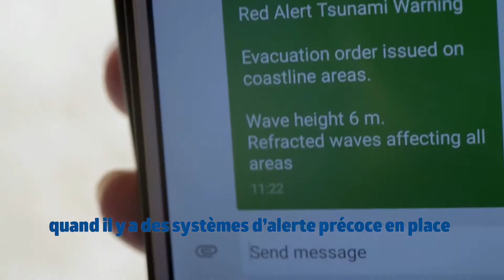Journée internationale pour la prévention des catastrophes (2016) : Vivre pour raconter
L'objectif de la Journée internationale de prévention des catastrophes est de sensibiliser les gens à la manière de prendre des mesures afin de réduire leur risque en cas de catastrophe.